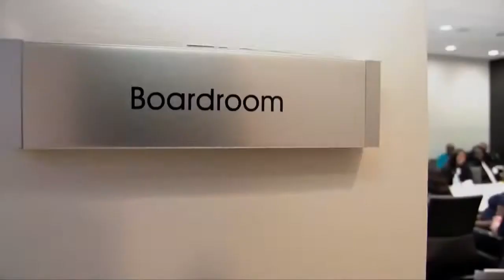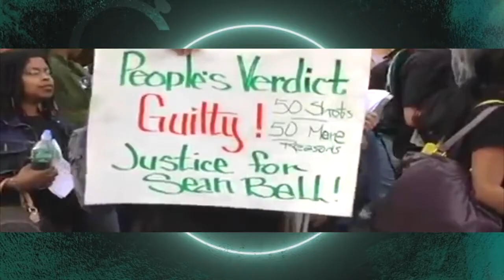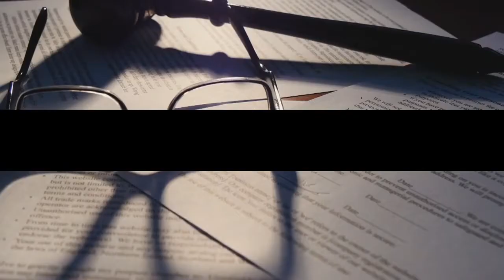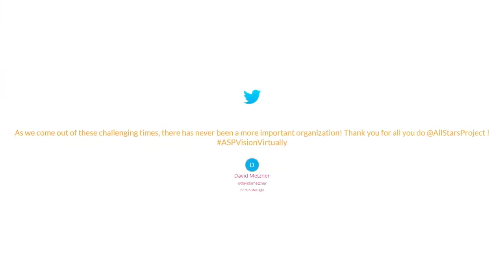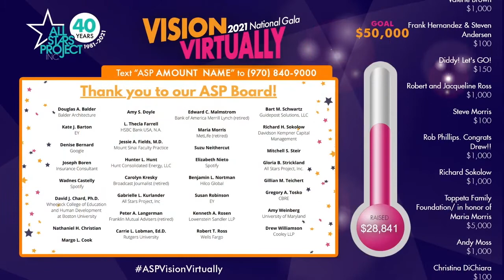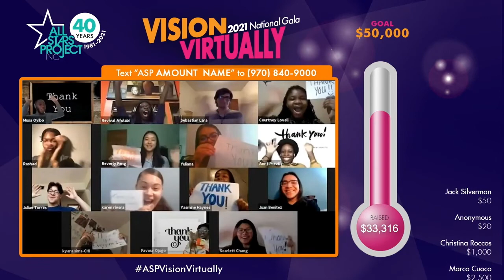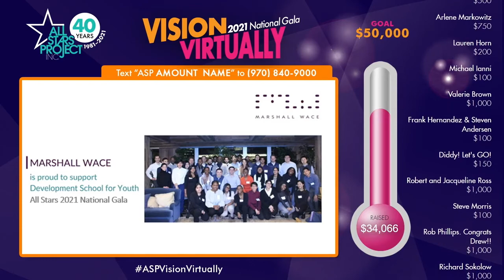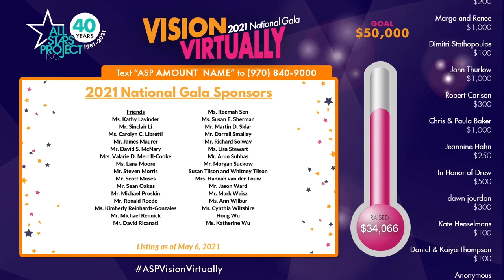2021 ASP National Gala Livestream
Welcome to Vision, Virtually! We hope you’ll enjoy our 2021 National Gala celebration, filmed live on May 13, 2021.

As you watch, please also consider getting involved!

to support our free afterschool development programs for inner-city youth.

and fill out the short form!